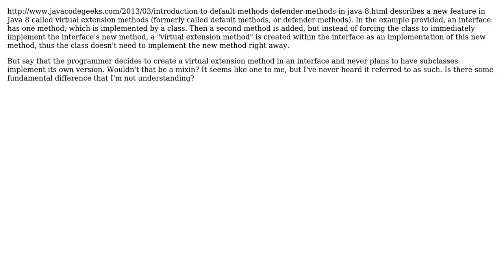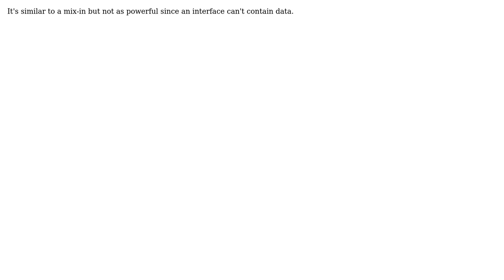Are Interfaces with Java 8 Virtual Extension Methods the Same Thing as Mixins?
Software Engineering: Are Interfaces with Java 8 Virtual Extension Methods the Same Thing as Mixins?

With thanks & praise to God, and with thanks to the many people who have made this project possible! | Content (except music & images) licensed under CC BY-SA | Music | Images & others | With thanks to user Thunderforge user kevin cline user itsbruce and the Stack Exchange Network Trademarks are property of their respective owners. You are responsible for your own actions.